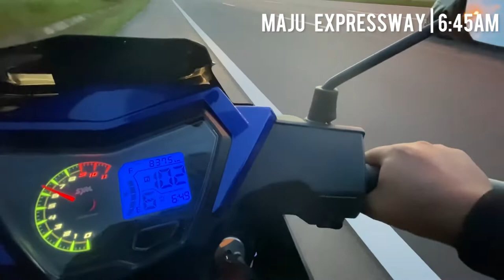MotorVlog | Dari rumah ke tempat kerja - Jauh ke 55KM pergi dan 55KM balik?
Memang aku teringin nk buat motorvlog mcm para youtuber yang lain, yg buat konten motor, cuma tak cukup peralatan, ini aku gunakan apa yg ada, aku gunakan phone sahaja dengan bantuan Body Mounting Phone Holder, syukur membantu jugak.

cuma akan datang kena perbaiki konten aku, menjadi lebih baik. Aku pun masih belajar, mencuba cabang vlog yang tidak seperti kebiasaan.

Music in ths video